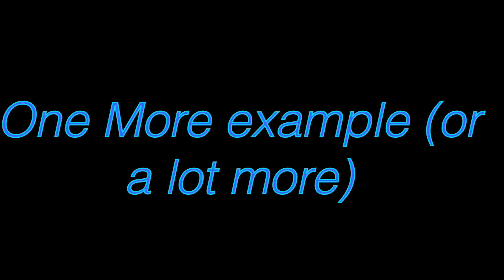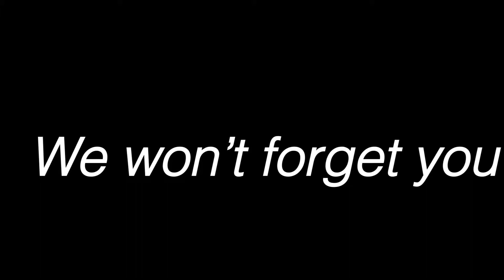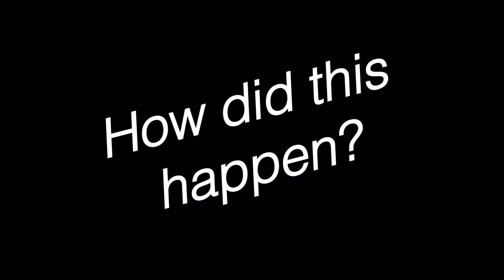The fortnite community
I’m trying to make these longer enjoy! Incase you didn’t now this was a joke